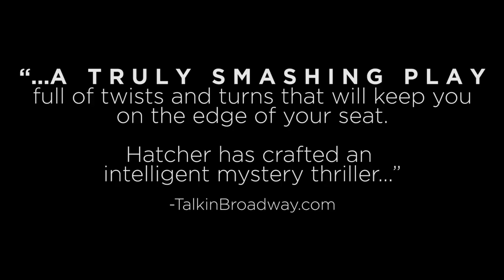Buffalo Theatre Ensemble's "Holmes & Watson" Trailer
Keeps you guessing. Three years following the mysterious “death” of Sherlock Holmes at Reichenbach, there have been many who’ve claimed to be Holmes, all de-bunked as imposters by the faithful partner of the sleuth, Watson. But now three separate men insist that they are the infamous literary master, having survived that encounter at the Falls. Full of twists and turns, this is a riveting and clever adventure from award-winning playwright Jeffrey Hatcher.